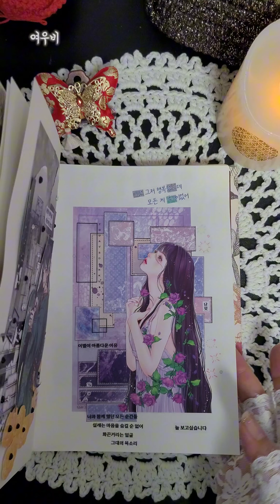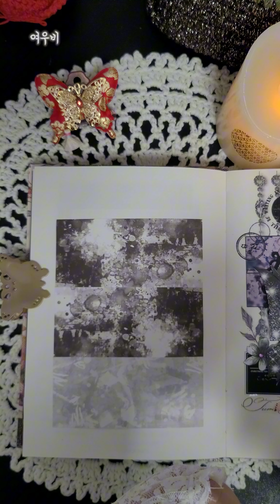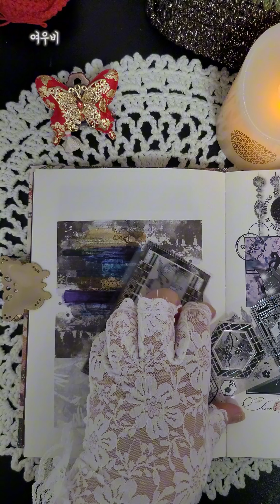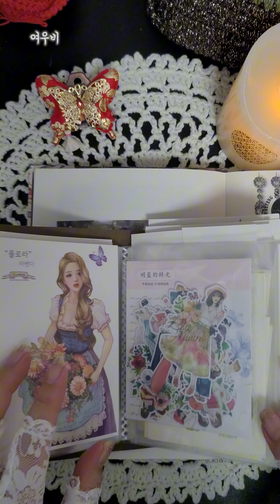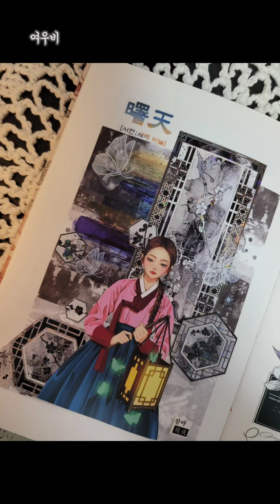diarydeco 잔야(殘夜) 새벽녘 한국풍다꾸 Korean style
잔야 (殘夜) 새벽녘ㅡ 날이 밝아 올 무렵!